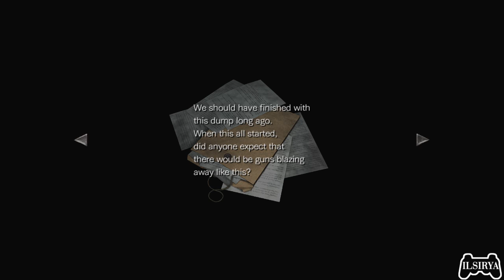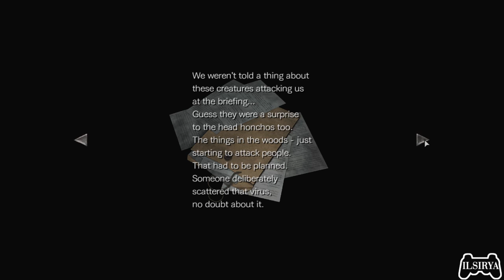#20 - Rebecca'yı Koruma Derneği - Resident Evil 0 HD Remaster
Bu bölümde oyunu bitirmeye iyice yaklaştık. Bir - iki işlemden sonra RE0 serimizin sonuna gelmiş olacağız.

In this part we approached thoroughly to finishing the game. After some process we will be finished RE0.